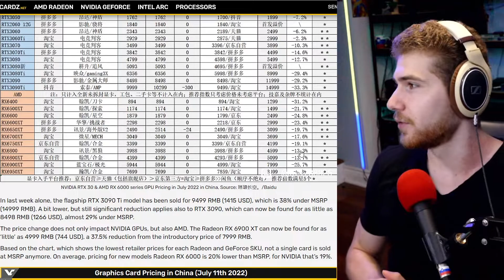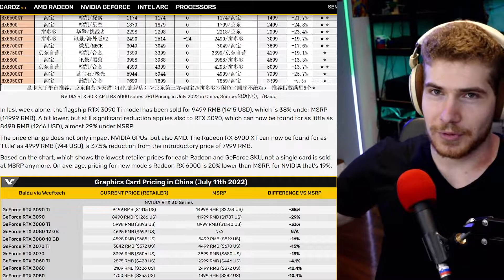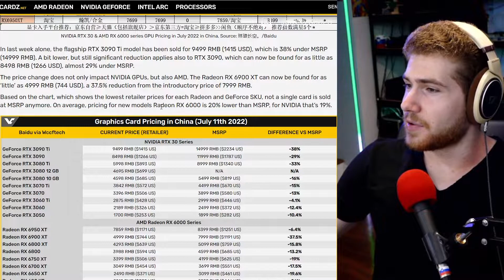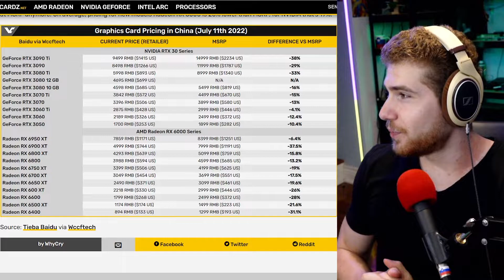GPU prices are falling to record lows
GPU prices are continuing to fall all the way down to even 30% under MSRP.
This is ofc due to the fact that mining GPUs have also flooded the market since the crash of crypto.
So now there’s just a ton of stock left & those retailers that actually want to sell anything have to resort to pretty low prices.
Not to mention that the launch of the next-gen GPUs is just a few months away at this point.
So current-gen cards from Nvidia & AMD seem to be about 20% under MSRP right now.
At least in China as that was the crypto capital of the World, but the price drops should eventually trickle out to other places as well.